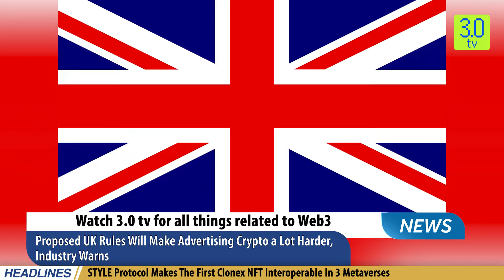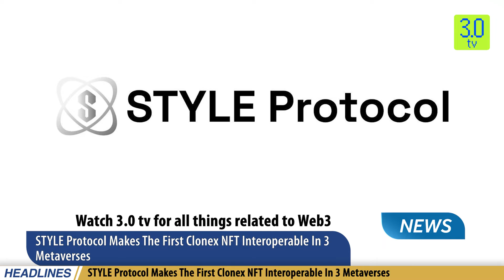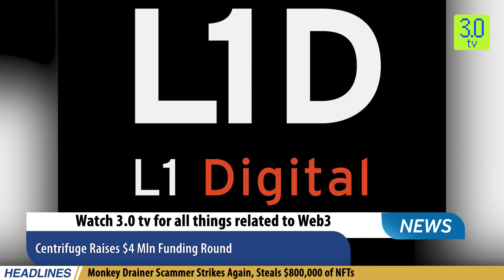BTC, ETH Trade Higher After U.S October Jobs Data | Morning News 05 Nov English | 3.0 TV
3.0 TV is a news channel which gives you the latest news on blockchain and cryptocurrency on a daily basis which include Bitcoin (BTC), Ethereum, LUNA, UST, DogeCoin, etc. We also give information related to NFTs, Metaverse, crypto scams and other educational information.

Headline 1

BTC, ETH Trade Higher After U.S October Jobs Data

Headline 2

EU Delays Vote on MiCA Crypto Legislation Until February

Headline 3

Proposed UK Rules Will Make Advertising Crypto a Lot Harder, Industry Warns

Headline 4

OKX Token Jumps 25% As Crypto Exchange Opens Shop In Bahamas

Headline 5

Fidelity To Launch Bitcoin And Ethereum Trading For Retail Investors

Headline 6

Monkey Drainer Scammer Strikes Again, Steals $800,000 of NFTs

Headline 7

Yuga Labs To Launch Metaverse NFT Open Standards

Headline 8

STYLE Protocol Makes The First Clonex NFT Interoperable In 3 Metaverses

Headline 9

World-Renowned Music Icon, Björk To Perform In Decentraland Metaverse Music Festival 2022

Headline 10

Centrifuge Raises $4 Mln Funding Round